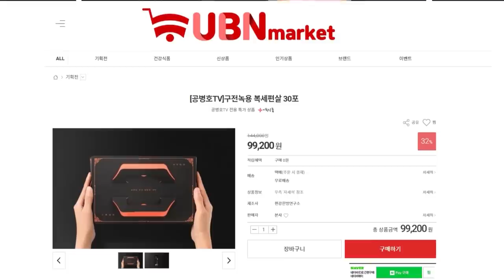집주인도 국민이다 / 부동산대책 항의시위 현장중계 [하면되겠지TV]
Bitcoin : 3MTW849AkP2ftLeSK2teZHMmzLu7Z83s9U